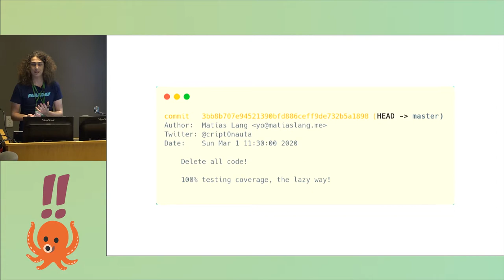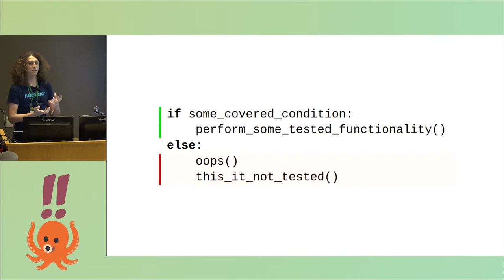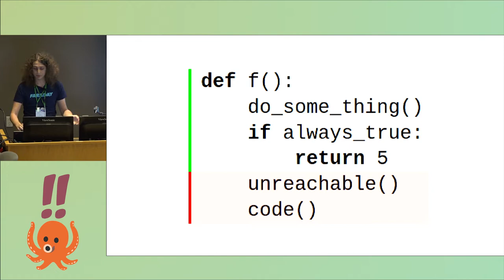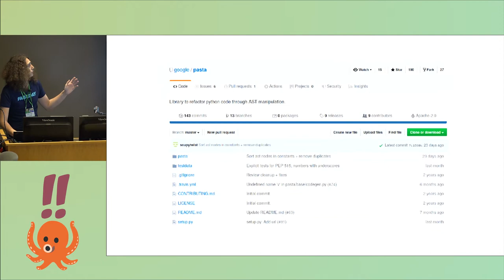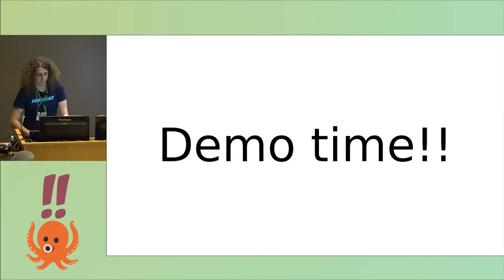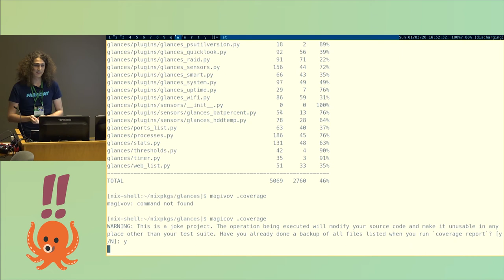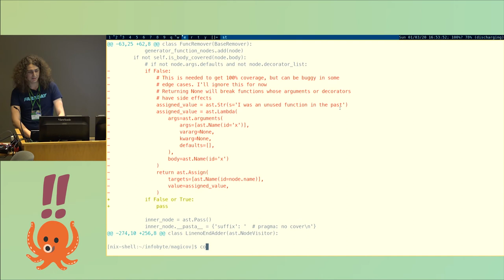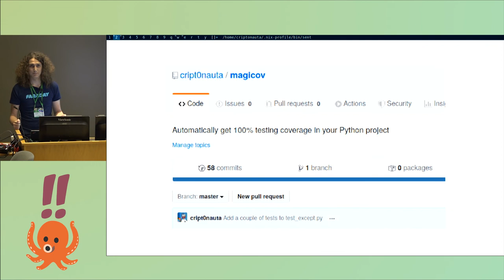!!Con West 2020 - Matías Lang: Delete all code! 100% testing coverage, the lazy way!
What do you do when your year-end bonus is directly related to the testing coverage of your project? Writing more tests, although expected, sounded pretty boring. Instead of that, I focused on writing a (totally useless) tool that deletes all untested branches on your code, therefore giving 100% coverage to your project, and not affecting its (tested) functionality!

In this talk, we’ll learn how to write code that uses AST manipulation to modify other pieces of code, and the problems of implementing this in Python. Also, we’ll discuss how an initially useless side project turned out to be not so useless.